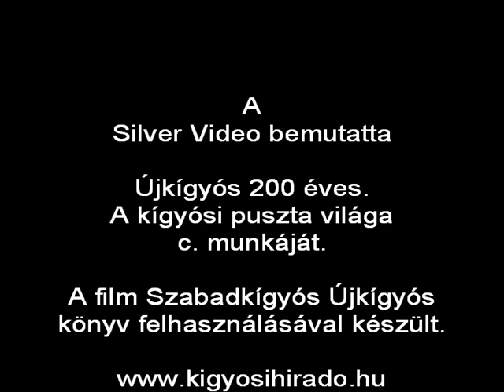Újkígyós 200 éves - A kígyósi puszta világa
Szabadkígyós - Újkígyós Jároli József által írt és Erdman Gyula szerkesztésében jelent meg a könyv, a magyar állam milleneiumára. E könyv anyagát dolgozzuk fel, Újkígyós 200 éves évfordulójának méltó megünneplésére. E tevékenységünket nem támogatja senki.